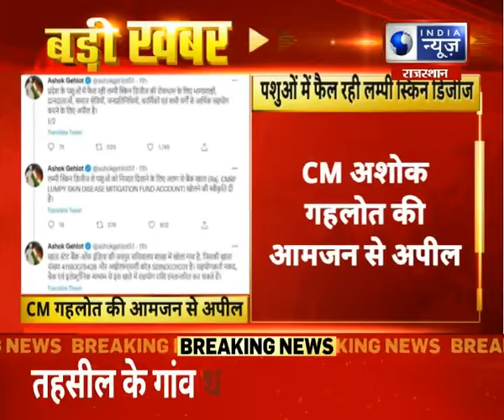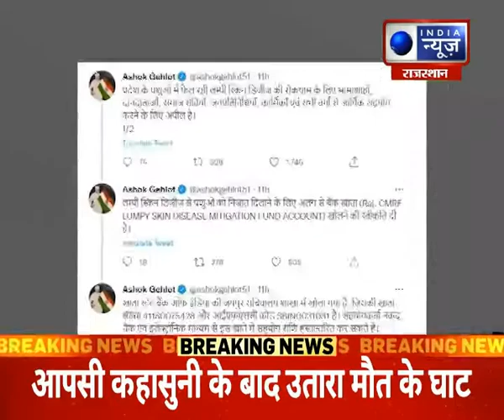Lumpy Skin Disease : पशुओं में फैल रही लम्पी स्किन डिजीज, CM गहलोत की आमजन से अपील | Rajasthan News